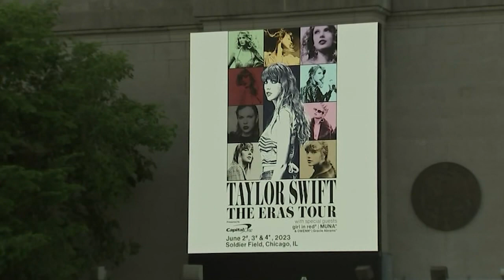Taylor Swift fans swarm Soldier Field for first night of Eras tour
Taylor Swift fans swarmed Soldier Field for the first Eras Tour performance in Chicago. FULL STORY